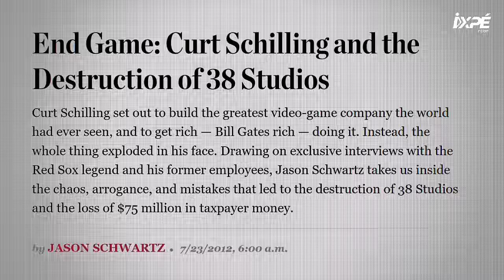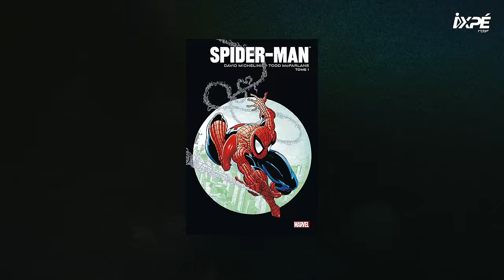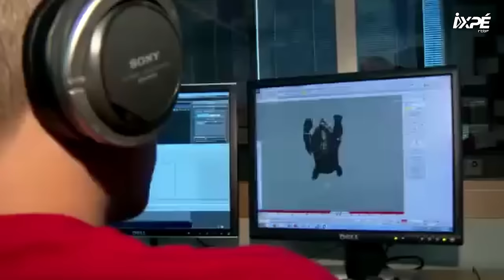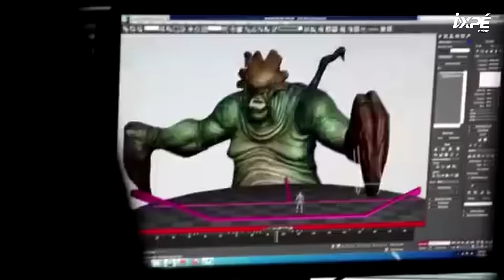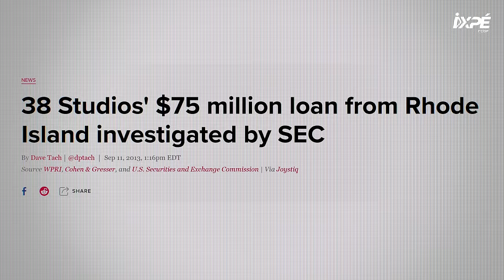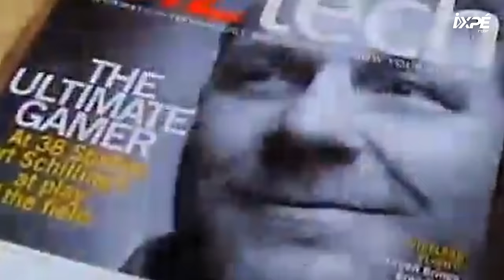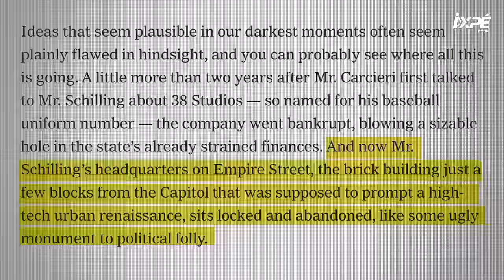Ce jeu a ruiné un État tout entier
Quand des sportifs ou des célébrités décident d'investir dans le jeu vidéo, on s'attend souvent à un bon gros navet. Mais ici, ce n'était pas le cas !

Est-ce que vous vous rappelez de Kingdom of Amalur ? Un jeu sorti au début des années 2010 qui n'avait fait grand bruit mais qui a pourtant été salué par la critique. Et bah aujourd'hui, c'est de ce jeu qu'on parle.
Mais on parle surtout de l'histoire incroyable autour du RPG de 38 Studios : budgets énormissimes, prêt d'un état des USA, licenciements,...

DERNIÈRE GAME est un projet imaginé par @SPuech accompagné de @NostalGeekYT à la coécriture et au montage de cet épisode.